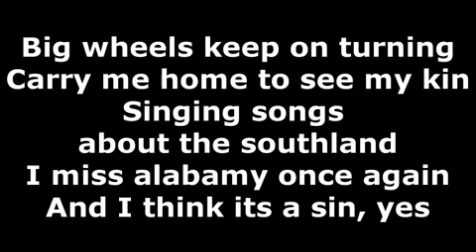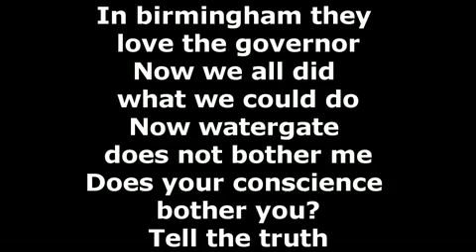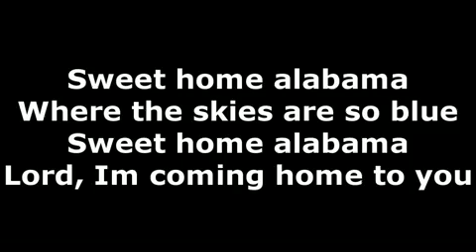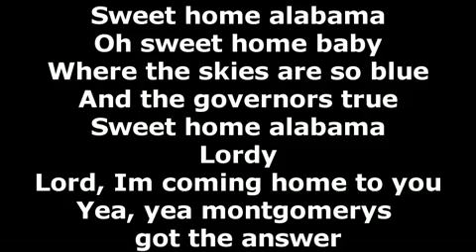Lynyrd Skynyrd Sweet Home Alabama Lyrics